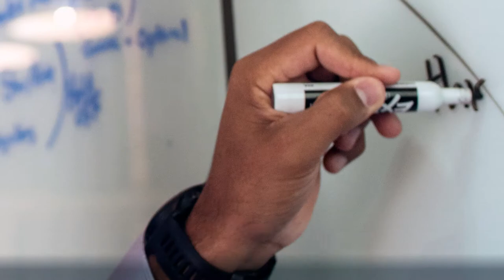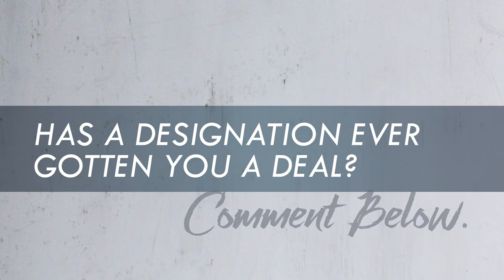GRI, ABR, CRS, CRE: Should Realtors Invest in Designations to Stand Out?